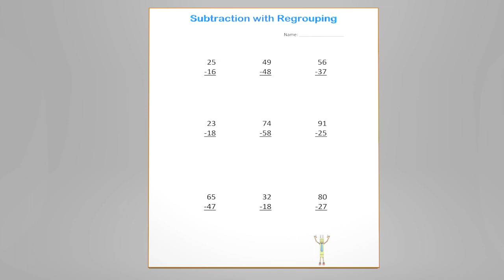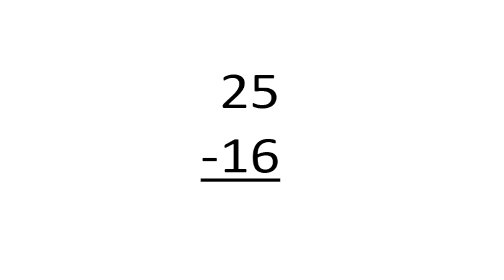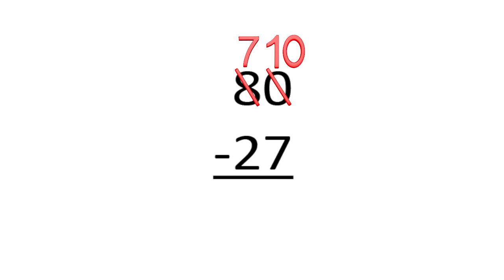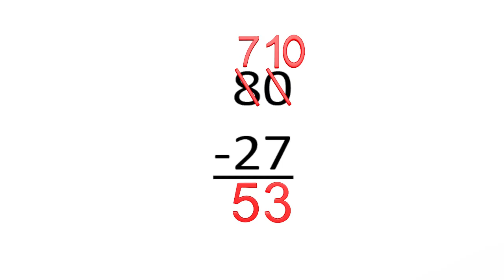Subtraction with Regrouping Worksheet Video - 2nd Grade Math Video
It is a full video game called Mage Math that helps kids build confidence in math while having tons of fun.

Come learn about Subtraction with Regrouping 2nd grade in this Interactive Video Worksheet.

The number one character teaches about regrouping when subtracting. He is sick and needs help to feel better by working some math problems. Kids will learn about borrowing from the next place value to be able to subtract. We use methods that also help kids learn the common core and basic number sense.

I apologize for the funny sounding voice but in truth I was sick when I recorded and animated this video. Hope your 2nd grade child learns from this worksheet video and thanks to all the homeschool kids who have sent in messages of gratitude for the video, you are all amazing!

Our math and learning videos are designed to help with the education of children in this important growing phase. The videos teach math and other subjects that help children in their education. We make videos for toddlers, preschool, kindergarten, 1st grade, 2nd grade, 3rd grade and even a few for 4th grade. It is our goal to help kids achieve their potential by giving them a head start in math and other areas of education.